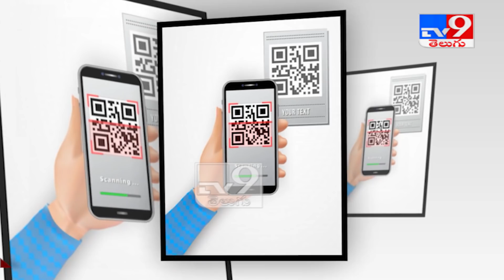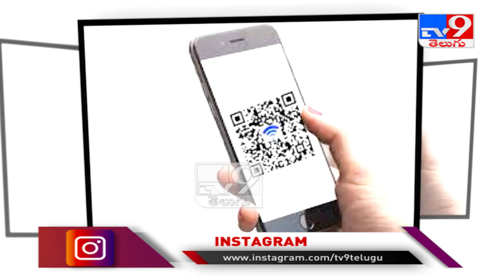Alert! Do you make payments by scanning QR code? Check out details about QR code fraud - TV9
Alert! Do you make payments by scanning QR code? Check out details about QR code fraud

Credit : NationalNews | Nagaraju/Producer | Shiva/Editor